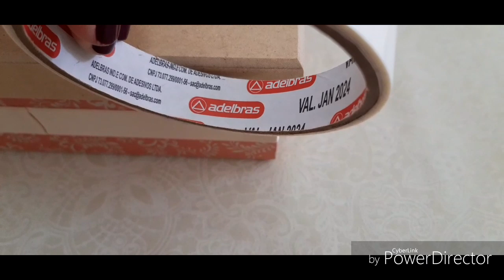REVESTINDO CAIXA de MDF com tecido ( fácil ) Passo a Passo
00:00 Início
12:20 Revestindo a caixa
14:22 Colando a passamanaria
21:59 Colando o laço Chanel
34:25 Revestindo a tampa
37:06 Colando as Inicias
38:16 Sugestão de vídeo aulas